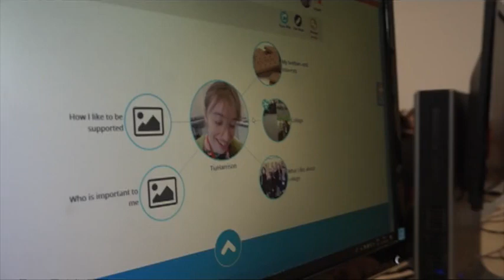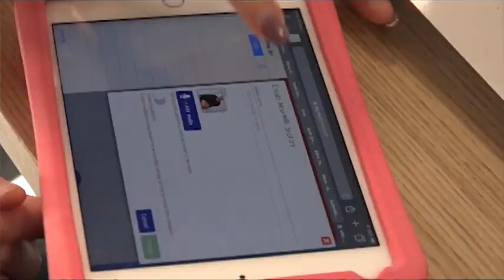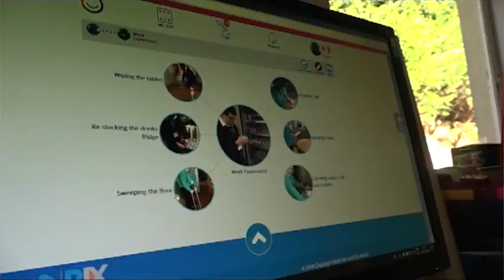Abingdon & Witney College WikiMe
Students with severe learning difficulties embrace new digital technology. WikiMe allows students to upload videos and images, set goals and more importantly set up a circle of friends, all in a safe and secure setting.